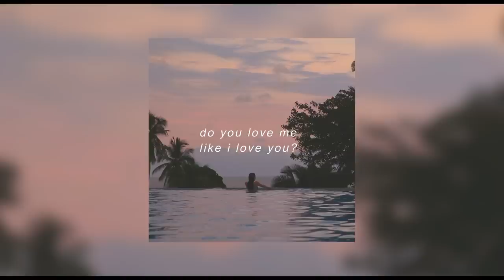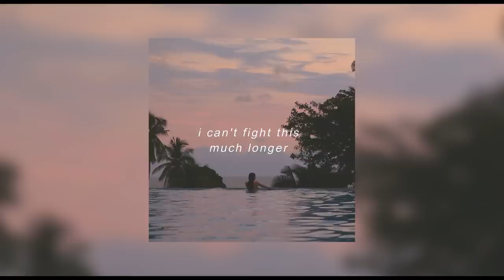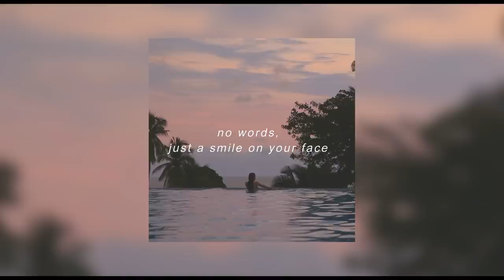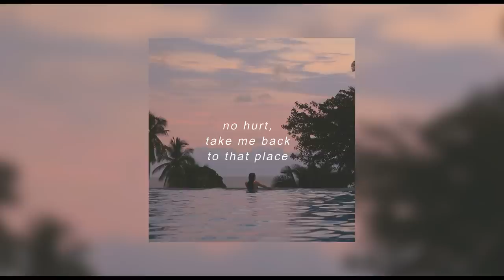john rose - beautiful (lyrics)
Do you love me like I love you?
Can you touch me like I touch you?
Look at my soul, an empty hole

I don’t really mind if you go and hide
I’ll sit here and fight for us
Just another night laying in our lies
Acting like we’re both in love

But I think you’re beautiful
Unusual, How I fell for you
How I fell for you
Delusional, delusional how I fell for you
Could you blame me
Your lips your kiss
Were like honey and wine (so sweet)
Inseparable at times

We go on, yeah time goes on
We hold on yeah we hold on
Then we let go
No time to hold on

I can’t fight this much longer
Our feelings getting stronger
Just tell me lies
Act like you care
Don’t ask me why, don’t ask me why

I need you there cuz you’re beautiful
Were like honey and wine
Inseparable at times

This picture keeps playing
Don’t know what its saying
No words, just a smile on your face
No hurt, take me back to that place
I wanna ride around with the top down
I wanna tell the whole town that you’re mine
That you’re mine (x2)

Because you’re beautiful
Inseparable at times